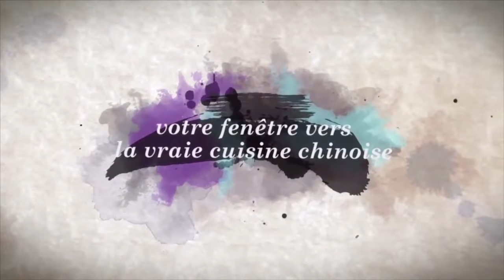Zen Hao Chi - La Fleur de Zen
Dans cet épisode de Zen Hao Chi, le chef cuisiner du restaurant Zen Garden nous dévoile la recette de la Fleur de Zen. Une entrée chaude raffinée que vous pourrez facilement faire à la maison !